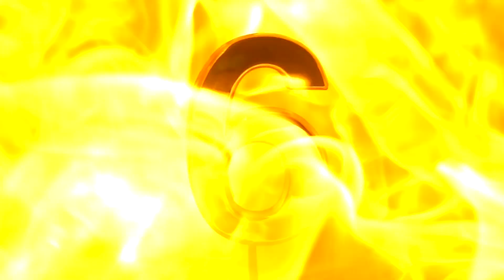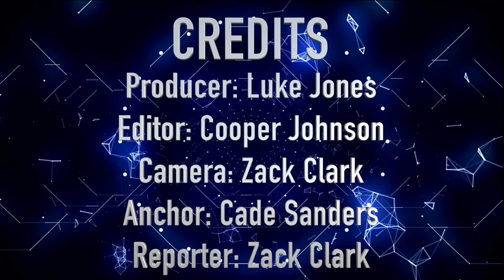Patriot Vision, February 12, 2024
0:00 Intro
0:54 Teacher Spotlight
2:08 Archery Results
2:18 Tennis Match
2:25 LHS 2024 Prom Details
2:36 Skills USA Results
2:50 Milanos Dinner Theatre
3:03 2024 Yearbook
3:15 Credits